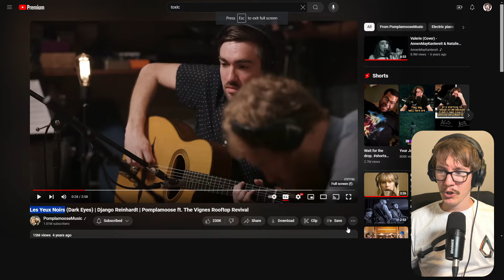Les Yeux Noirs (Dark Eyes) | Django Reinhardt | Pomplamoose ft The Vignes Rooftop Revival (Reaction)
Well... Apparently @Pomplamoose sings in French? This was a dope surprise.